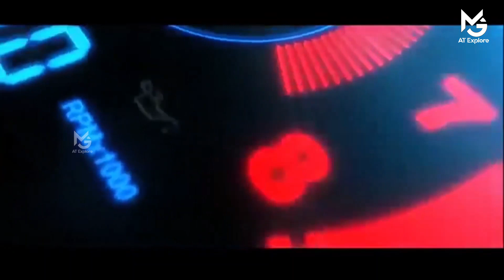My new Tripod | POLAM-FOTO | For all camera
The best tripod i have used

Gadgets used for this video

Camera's

1, Sony alpha 6400

2, Dji osmoaction camera

3,Dji

4,

5,

Mic used

1,Sony wireless mic

Gimbal's used

1, Dji Ronin SC

2, Dji osmo 2

Light used

1, Background light